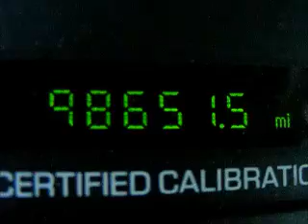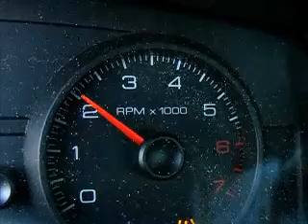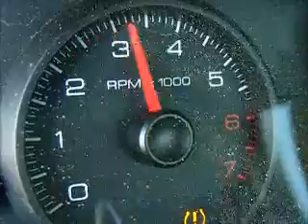GovDeals: 2008 Ford Crown Victoria Police Interceptor PUBLI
2008 Ford Crown Victoria Police Interceptor PUBLIC SALE sold by Knoxville, TN on GovDeals.com